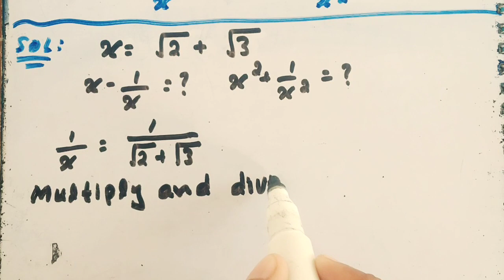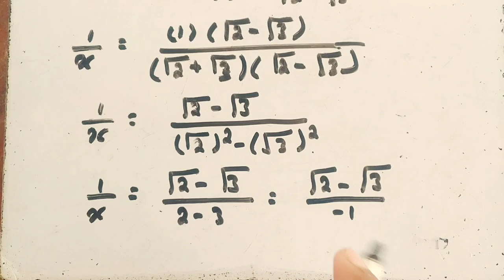If x=√2+√3 , find the value of x-1/x and x²+1/x² || Qazi Math Academy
In this video we are given that If x=√2+√3 , we have to find the value of x-1/x and x²+1/x². Qazi Math Academy